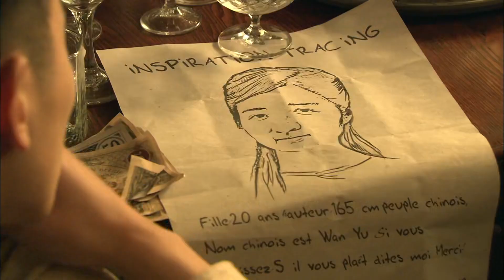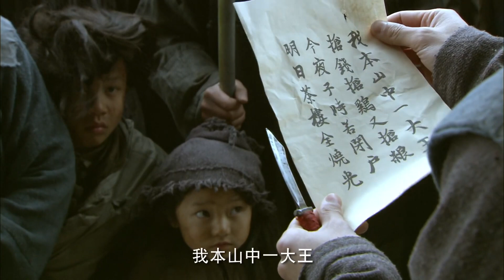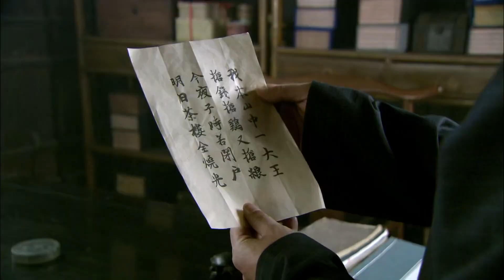MULTISUB抗日剧【壮志凌云 Magnificent Ideals】EP21 |💞朱亚文、 齐奎等一群自强不息的新青年，为人民谋求福祉、为民族找寻出路的悲壮故事🤳 主演：朱亚文 齐奎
剧名Name：壮志凌云
主演Cast：朱亚文
简介：💞朱亚文、 齐奎等一群自强不息、敢于担当的新青年，为人民谋求福祉、为国家探索理想、为民族找寻出路而矢志不渝、百折不回的悲壮故事🤳